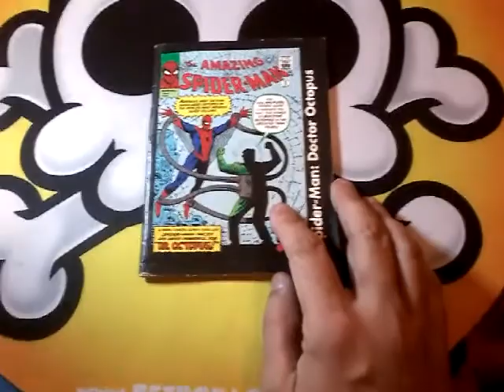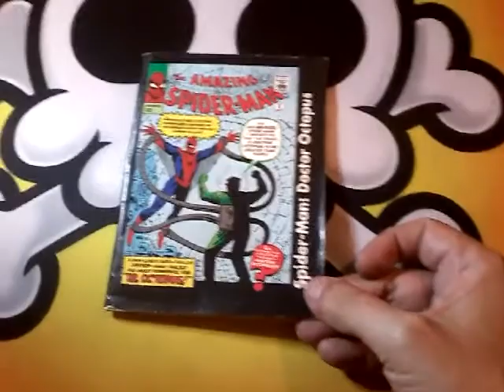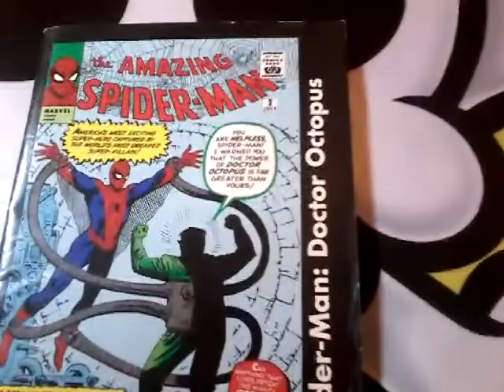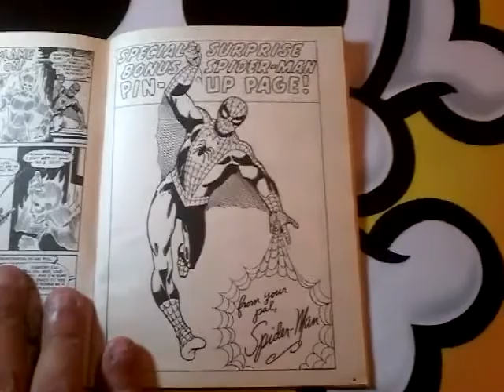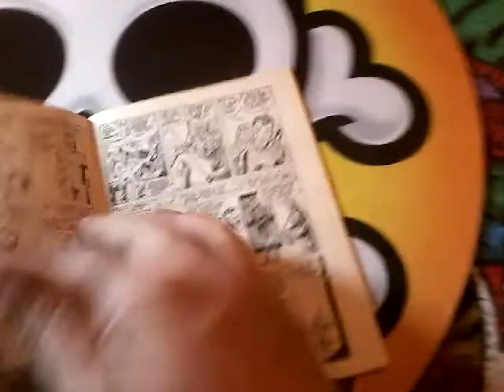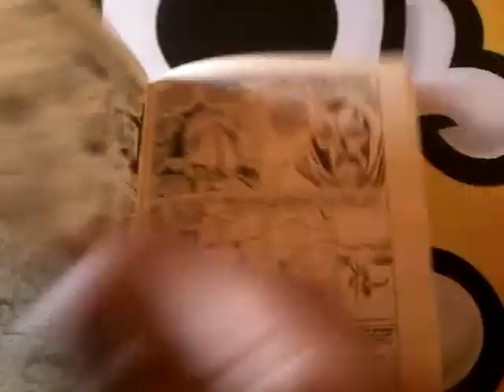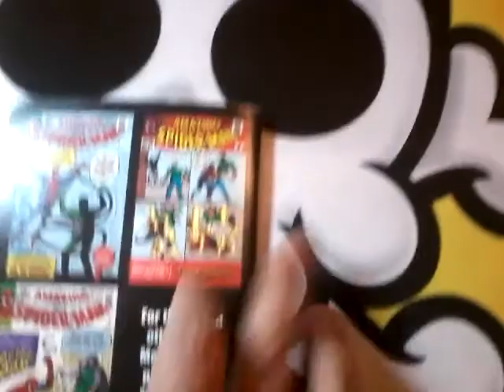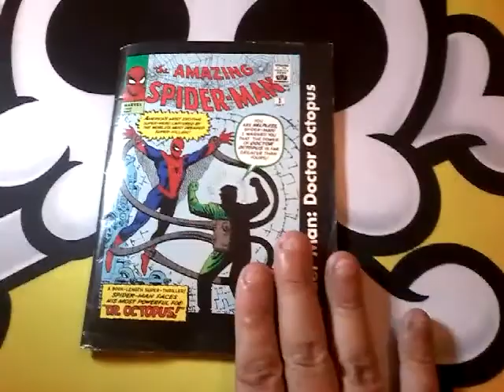Amazing Spider-Man:Dr Octopus Comic Showcase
Anyone else remember when Marvel would reprint 3 issues of Silver Age classics ,in black and white,in a digest sized form,on newsprint,in 2005 and for only a buck?